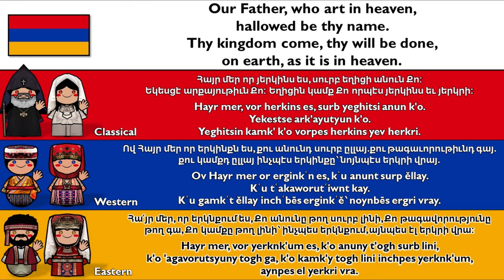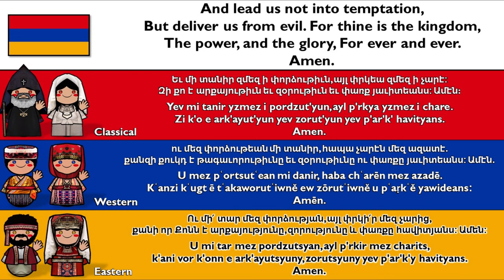ARMENIAN LANGUAGES COMPARISON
Armenian (հայերեն (reformed), հայերէն (classical), hayeren, pronounced [hɑjɛˈɾɛn]) is an Indo-European language and the sole member of an independent branch of that language family. It is the native language of the Armenian people and the official language of Armenia and the unrecognized Republic of Artsakh. Historically spoken in the Armenian highlands, today Armenian is widely spoken throughout the Armenian diaspora. Armenian is written in its own writing system, the Armenian alphabet, introduced in 405 AD by the canonized saint Mesrop Mashtots. The estimated number of Armenian speakers worldwide is between five and seven million.